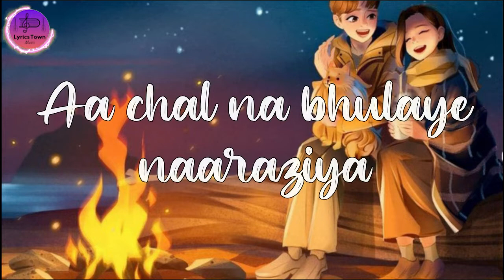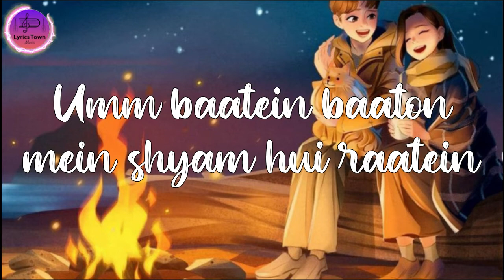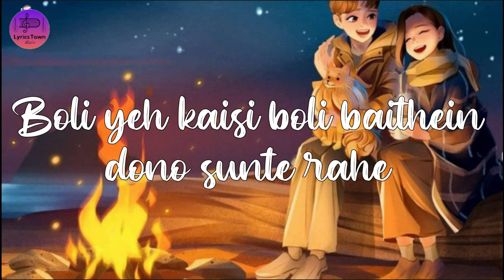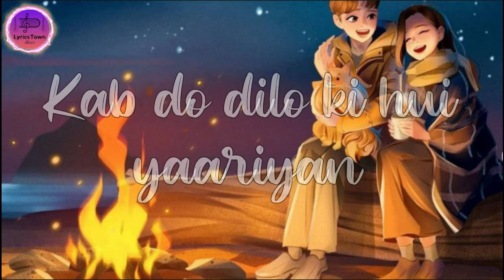Dil Na Jaaneya | Slowed and Reverb | Arijit Singh | Lofi Lyrical Song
Song Details:

Song :  Dil Na Jaaneya
Singer : Arijit Singh
Lyrics : Lyrics Town

Song Lyrics:

Gallan teri meethiyan main saari raat sunda jaaun
Nazar na lag jaaye pyaar saare jag se chupaun

Aa chal na bhulaye naaraziya
Ke ek duje ke maane bina
Kab do dilo ki hui yaariya

Dil na jaaneya (na janeya ve)

Umm baatein baaton mein shyam hui raatein
Khawabo ke naam hui taarein kahani bunte rahe
Oh aankhein aankein ye bholi bholi boli
Boli yeh kaisi boli baithein dono sunte rahe

Yeh chalti hawayein le jaaye kahan
Yeh ek duje ke jaane bina

Kab do dilo ki hui yaariyan
Dil na jaaneya,
Dil na jaaneya,
Dil na jaaneya,
Dil na jaaneya

dil na jaaneya - slowed and reverbed
dil na jaaneya slow and reverb lofi

Feel the music that makes your heart happy and forget all the sadness❣☺❤️❤️
🌿Each of us probably knows that music has a great entertainment effect, because it makes you forget the fatigue, pressure and make your spirit better, so to say these are Spiritual food is very good, a means of entertainment that also affects the health of people. You know that not one of the causes of energy loss, as well as the decline of human immunity, it is a state of anxiety, stress, pressure, and rapid physical depletion. But music is a special remedy that can be used for all these conditions, making your spirit more stable, fun and relaxing